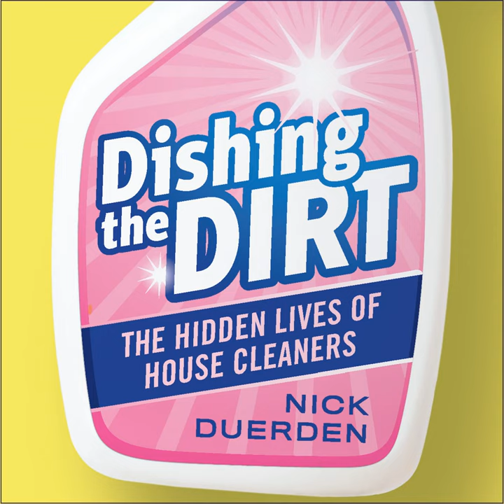Ten: The Naked Cleaner.14 - Dishing the Dirt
Ten: The Naked Cleaner.14 - Dishing the Dirt · Nick Duerden

Dishing the Dirt

Artist: Nick Duerden
Narrator: Melanie Crawley
Lyricist: Nick Duerden